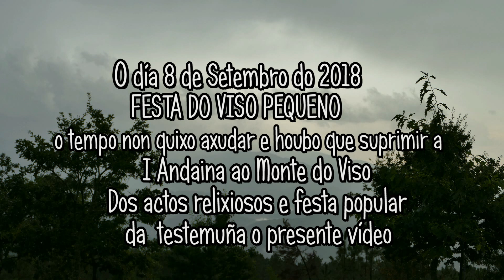VISO PEQUENO 2018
Fiesta del "Viso Pequeno", que se celebra en el ayuntamiento de Lobeira (Ourense). En ella se traslada la imagen de la Virgen del Viso que está todo el verano en su Ermita del Monte del Viso, hasta la Iglesia Parroquial de San Vicente de Lobeira.